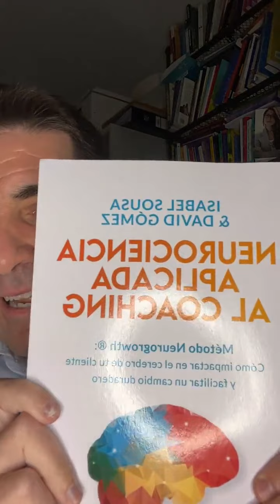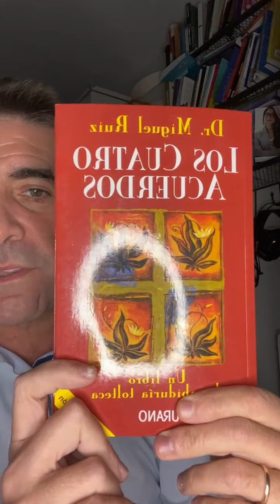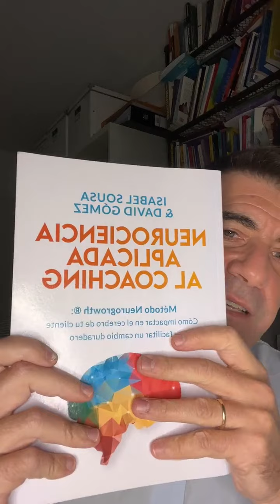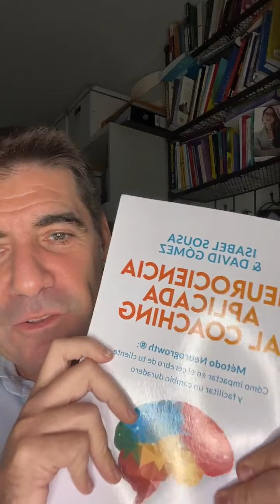Qué es el Karma, cómo limpiar el malo y generarte del bueno 🧘🏻🤩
¿Sabes lo que es el Karma? ¿Sabes que lo generas a todas horas? Te explico como lidiar con el malo y generarte del bueno. No te pierdas esta charla de Instagram porque tu vida puede cambiar radicalmente para bien 🤩🚀

👉👉Compra mi libro El club de las mentes enfocadas
👉👉 Entrena tu mente con NeuroFocus System Primeros Pasos por 1€ + IVA: ​